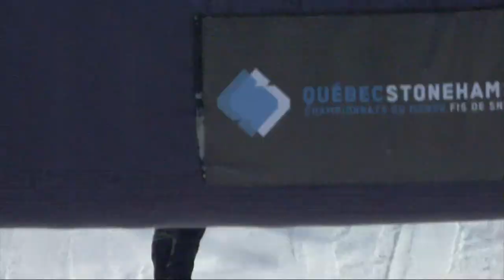Snowboard Cross World Championships Highlights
This is a highlight clip of the snowboard cross finals at the FIS Snowboard World Championships staged in Stoneham and Quebec City, Canada.

On the women's side, Maelle Ricker (CAN) took Gold ahead of Dominique Maltais (CAN) and Helene Olafsen (NOR).

On the men's side, Alex Pullin (AUS) grabbed his second Gold in a row (after 2011) edging off Markus Schairer (AUT) and Stian Sivertzen (NOR) to second and third.

Snowboard is one of the six Olympic disciplines administered by FIS - The International Ski Federation. The Event consists of five different disciplines big air, half pipe, slope style, snowboard cross, and parallel slalom. Snowboarding is a young snow sport which began in the 1960's. The 1960's were a time of evolution, as young people looked for different forms of expression in winter sports. Snowboarding began to be organized in that decade when the advancements in modern snowboard equipment and freedom of expression led to new and exciting snowboard techniques. Snowboarding's growing popularity is reflected in its recognition as an official sport: in 1985, with the first World Cup was held in Zürs, Austria.